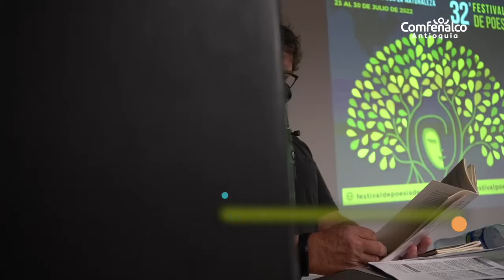Festival Internacional de Poesía de Medellín [Comfenalco Antioquia]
"La poesía es hermosa, es el sentir del pueblo, es la vida misma hablando", dice Ángela Hoyos durante el Festival Internacional de Poesía de Medellín📖👩‍🎨.

Les compartimos algunos de los momentos que vivimos junto a Carmen Alicia Pérez(Colombia), Oscar "Puky" Gutiérrez (Bolivia), Jordi Virallonga (España) y Tamya Morán (Ecuador).